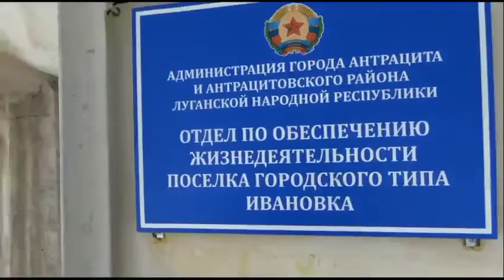Жизнь за пределами Луганска / Ивановка Антрацитовского района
Тот самый момент, когда случайно выключился телевизор и стал побеждать холодильник. Ненадолго.

Видео из поселка Ивановка Антрацитовского района, Луганская область (оккупированная часть).

Жизнь за пределами Луганска есть, но со своим колоритом. Нет, правда: везде есть бытовые проблемы со снегом, канализацией, парками с лавочками. Но если тут — это проблема и следствие выбора самих жителей любого поселка или города (Боже, храни децентрализацию), то вот там — это проблема ничью. Пришлый гауляйтер, вечный атаман какого козачьего уезда хер пойми каких русских ебеней, а может и местных, кто их разберет — оно ему надо? Чтобы вот что? Вот именно — украл, выпил, домой.

Но если вы подумали, что холодильник скоро победит — вы глубоко ошибаетесь. Последние три минуты: «Нет-нет, что вы, я не призываю к каким-то переменам власти, что вы, что вы».

Т.е. у человека не наблюдается причинно-следственной связи. И тут даже при пустом холодильнике будет виноват Обама и Порошенко.

p.s. Человека жаль. Хотел как лучше, а будет давать показания и пояснения в МГБ. На какие соровские деньги шатает власть в республике, откуда американская куртка Коламбия и немецкий автомобиль Опель?? А?